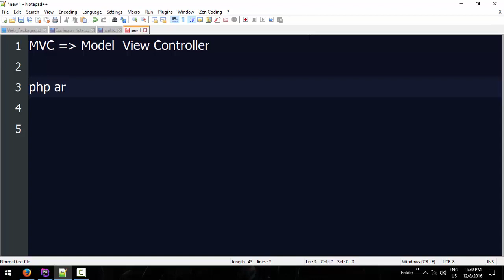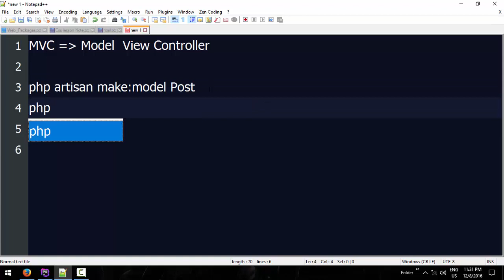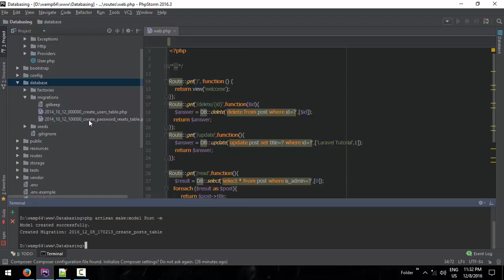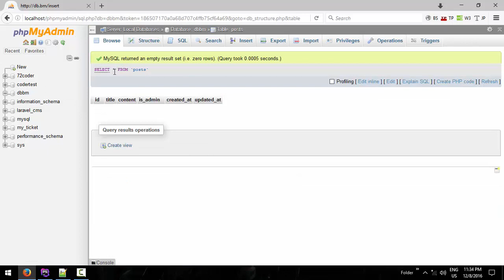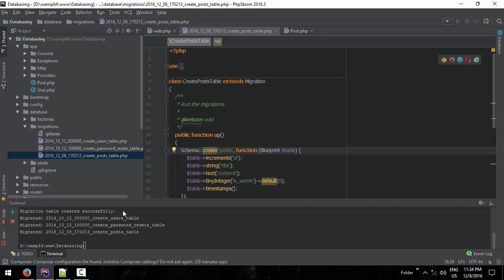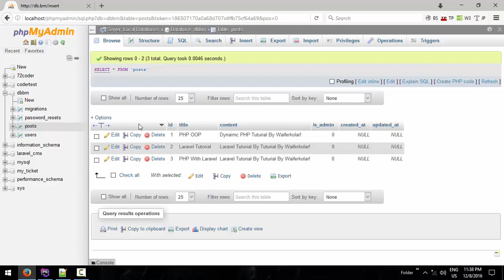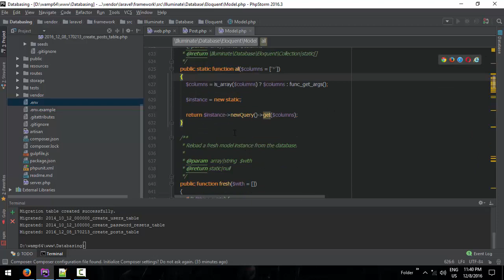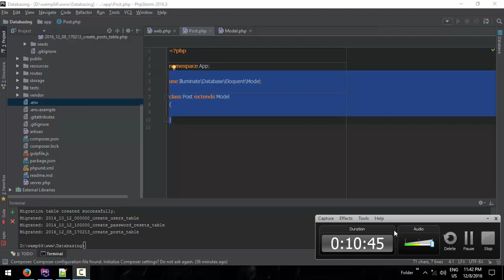033 Creating Post Model